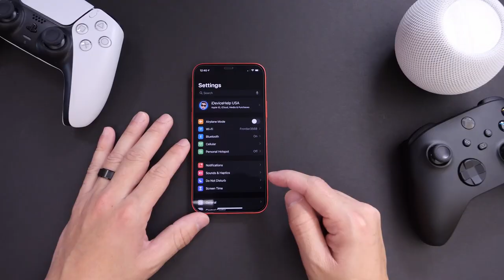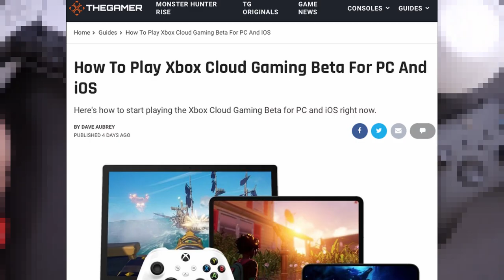PS5 & Xbox Series X/S Controllers Now Compatible With Your iPhone!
The new iOS update makes PS5's DualSense and Xbox Series X/S controllers compatibile with Apple devices.

How To Play Xbox Cloud Gaming Beta For PC And iOS